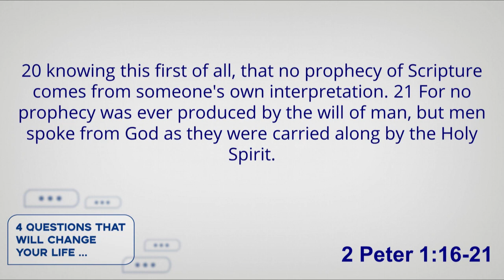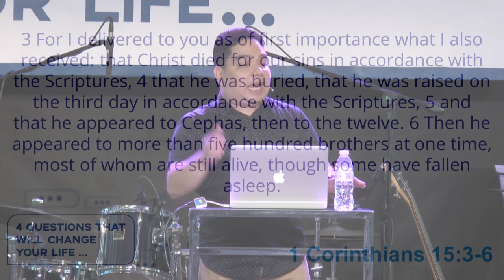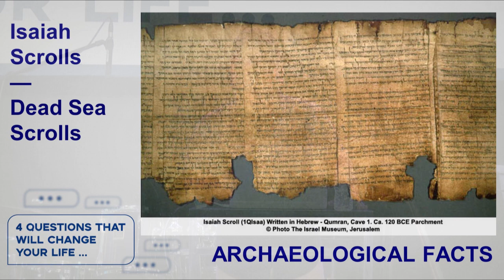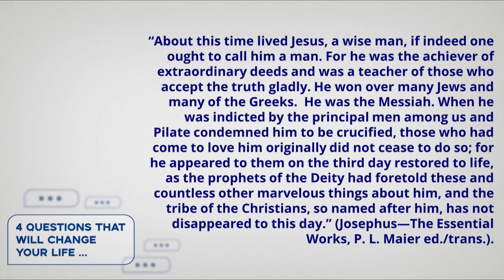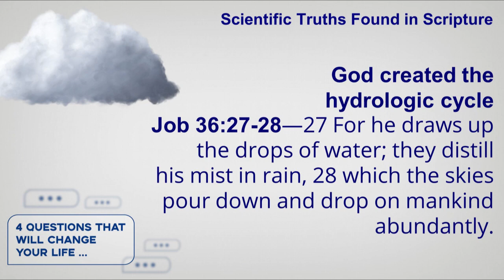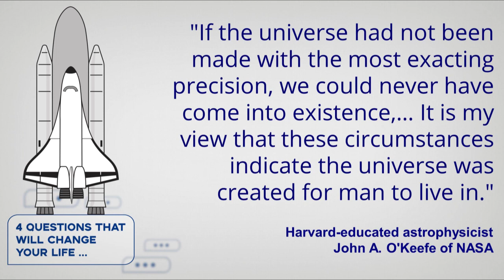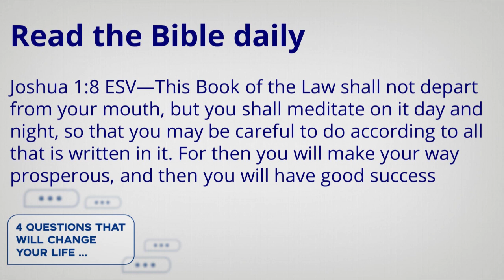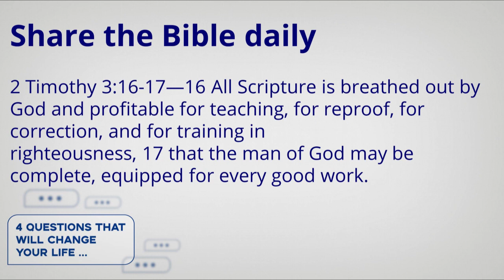4 Questions That Will Change Your Life | Is the Bible True?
We all have questions about life. But are we asking the right questions… questions that have the potential to change your life? Watch as Yuklid Aboganda answers the question, "Is the Bible Really True?"